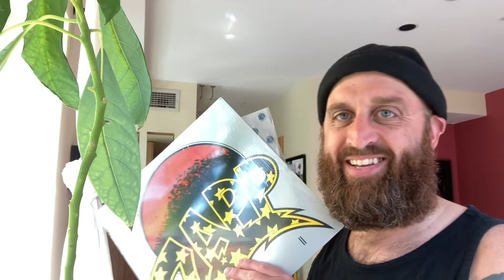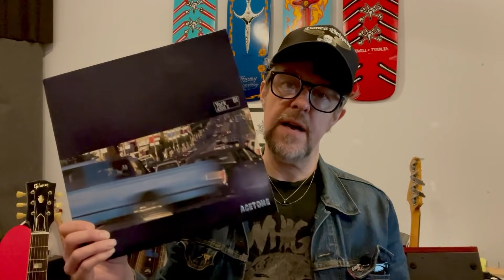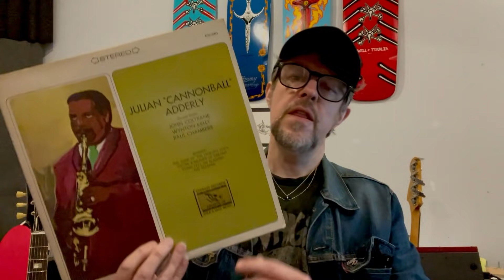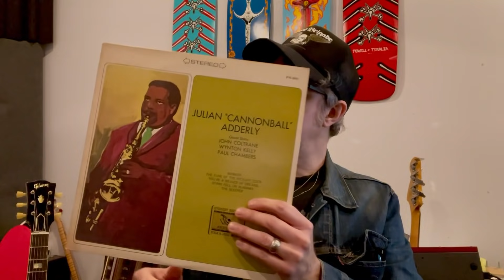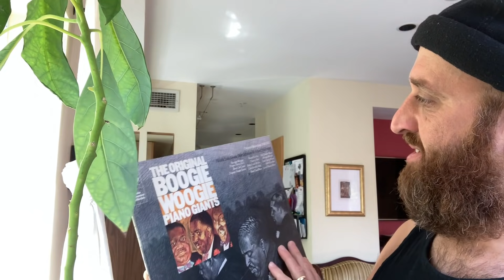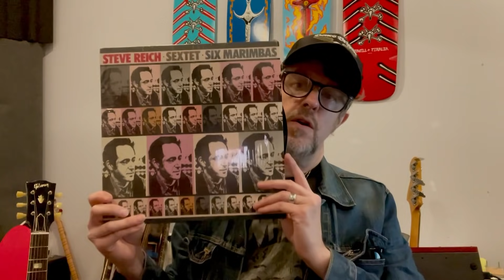The Hold Steady - What's In My Bag? [Home Edition]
Craig Finn, Franz Nicolay & Steve Selvidge from The Hold Steady share some of their favorite records from their collections at home. The Hold Steady's latest album 'Open Door Policy' is available from Positive Jams.

Check out their picks:
Dinosaur Jr. - Sweep It Into Space (LP)
Zapp - II (LP)
Acetone - York Blvd. (LP)
Hurray For The Riff-Raff - The Navigator (LP)
Dr. John - Dr. John Plays Mac Rebennack (LP)
Julian "Cannonball" Adderley - Julian "Cannonball" Adderley (LP)
Kiwi Jr. - Cooler Returns (LP)
Various Artists - The Original Boogie Woogie Piano Giants (LP)
Steve Reich - Sextet / Six Marimbas (LP)
Linton Kwesi Johnson - Bass Culture / LKJ In Dub (LP)